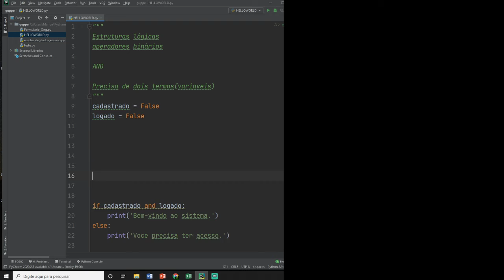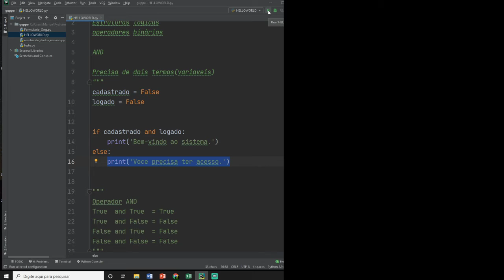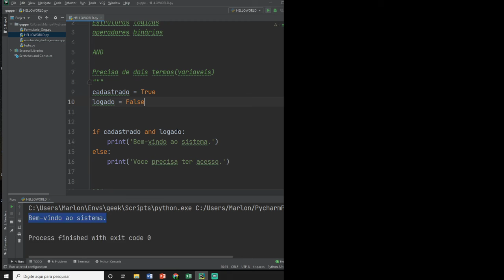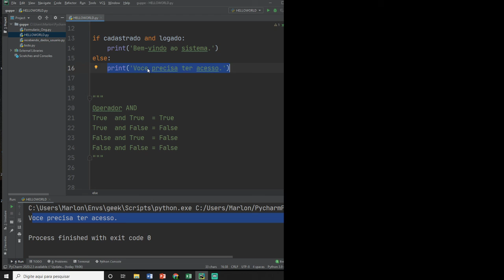PYTHON PROGRAMAÇÃO - OPERADOR LÓGICO AND.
OPERADORES LÓGICOS
Programação python
Python programação

Seja programador Python em 2021.

Neste video vamos aprender o funcionamento do operador lógico AND da linguagem Python.

Resumo da lógica do operador AND
True   AND True   = True
True   AND False = False
False AND True   = False
False AND False = False

Programação Python.